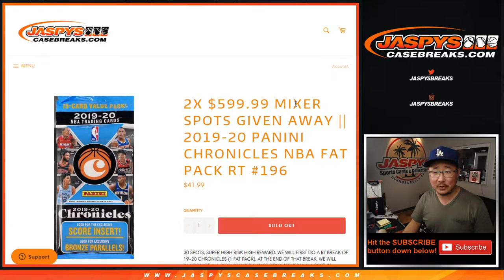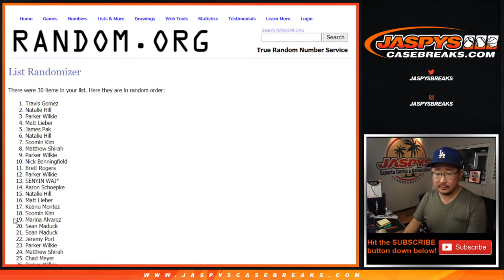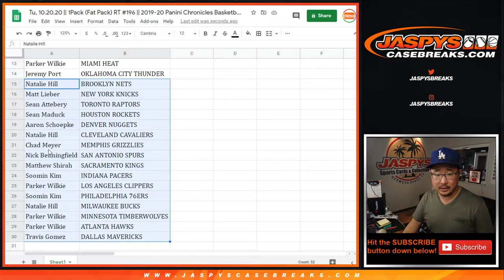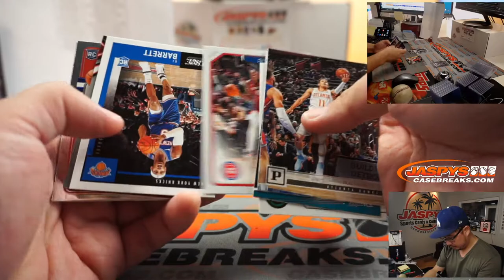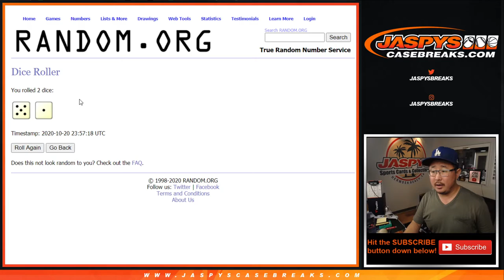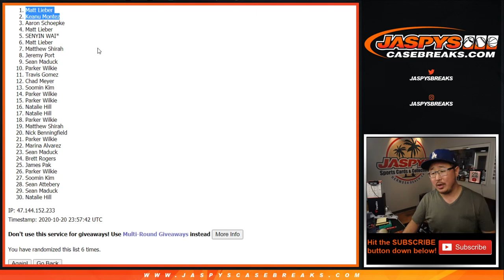Tu, 10.20.20 || 1Pack (Fat Pack) RT #196 || 2019-20 Panini Chronicles Basketball (NBA)